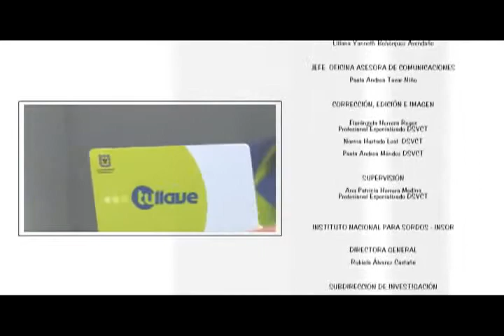Introducción de los ejes transversales para la enseñanza de la educación en seguridad vial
Introducción de los ejes transversales para la enseñanza de la educación en seguridad vial: Habla que uno de los pilares de la educación vial es la protección de la vida, la prevención de la siniestralidad vial y el respeto de la vida propia y la de los demás. Destaca que la ciudad como punto de encuentro promueve la apreciación y valoración de los espacios públicos como fundamentales para la socialización, la interacción y la convivencia de las personas.